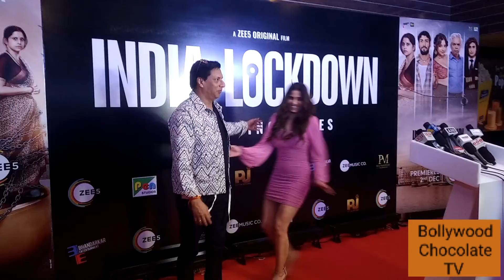Sai Tamankar Madhur Bhandarkar at India lockdown movie Screening